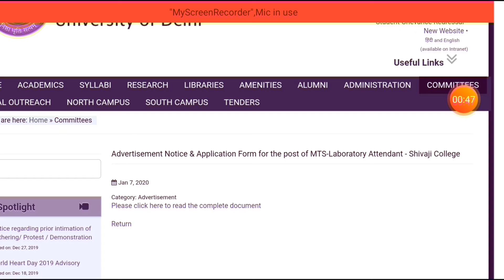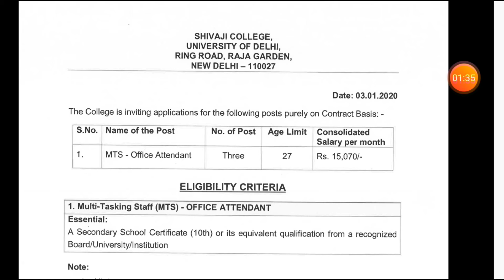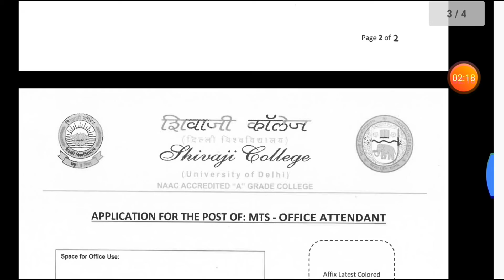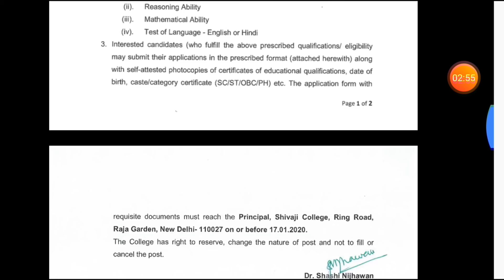University Of Delhi MTS Vacancy || 10th Pass || 15070 ₹ Sallary || By Student Desk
Intro Template Credit: Freetemplatemaker.com (Top Free Intro You Tube Channel)